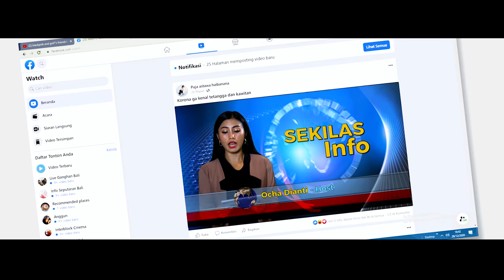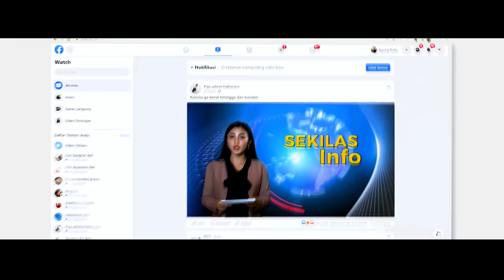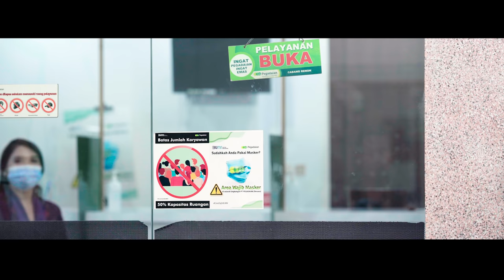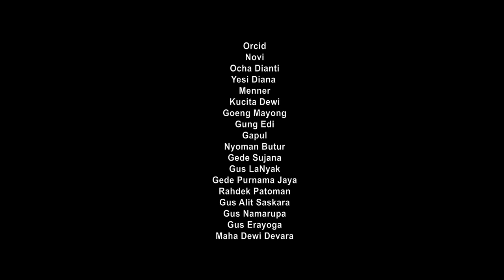TUAN TANPA RUANG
sebuah cerita tentang kondisi yg terjadi ketika di awal masa pandemi dimana semua prang harus kehilangan banyak hal termasuk pekerjaan . sementara kita di haruskan untuk bertahan hidup